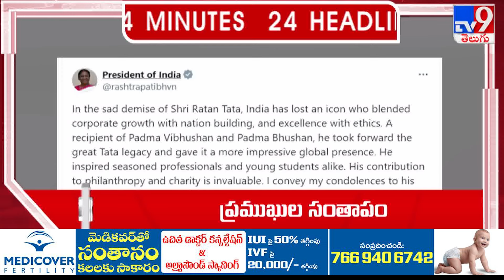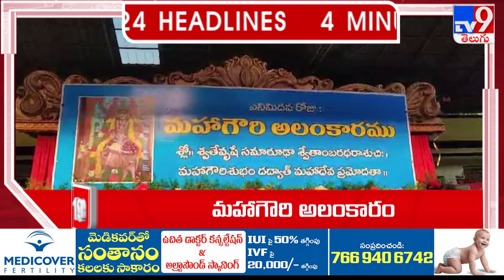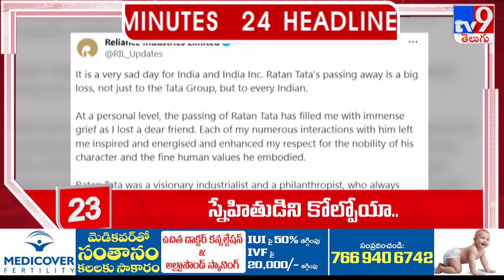4 Minutes 24 Headlines | 12 PM | 10 -10-2024 - TV9